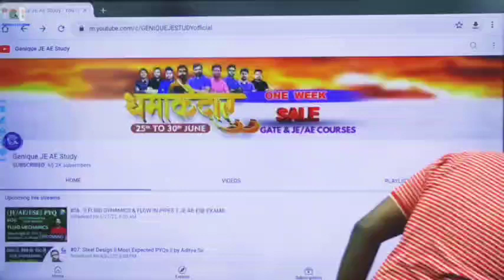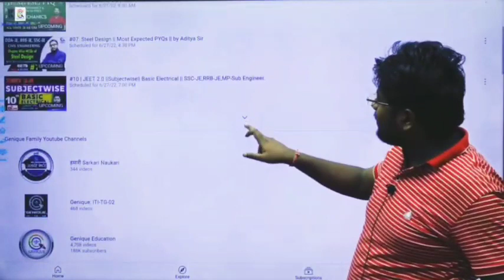आपका इंतज़ार खत्म???💥💥